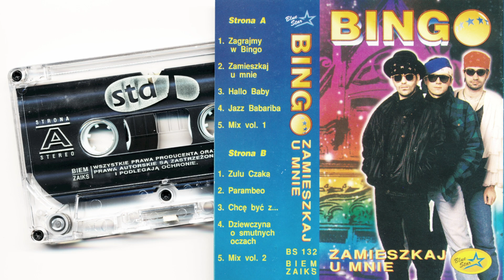Bingo - Parambeo (1993)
Track B2 from the Polish cassette album Zamieszkaj u mnie (Blue Star – BS 132). Find a copy, buy and enjoy!